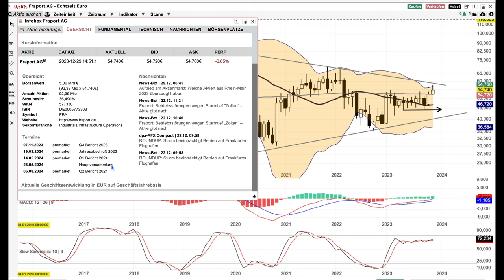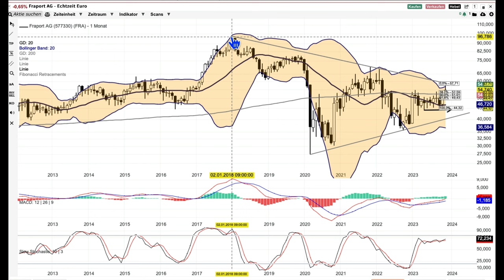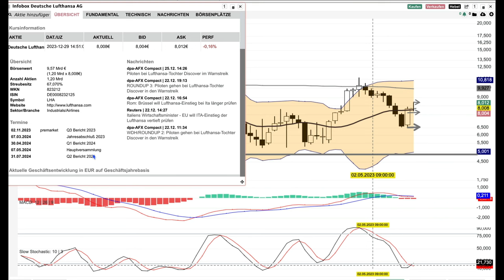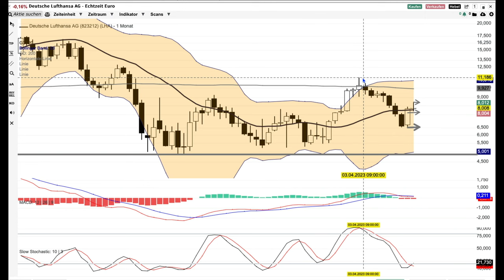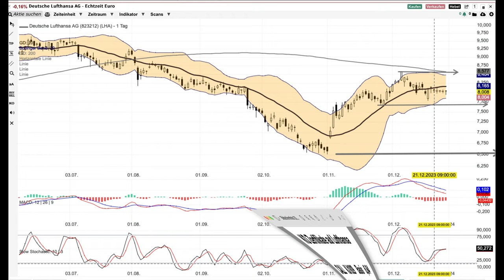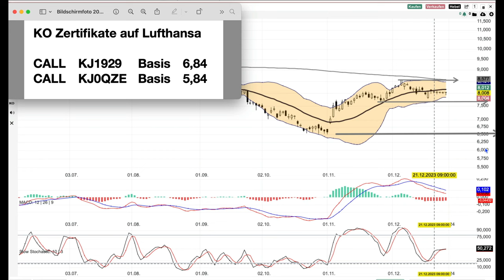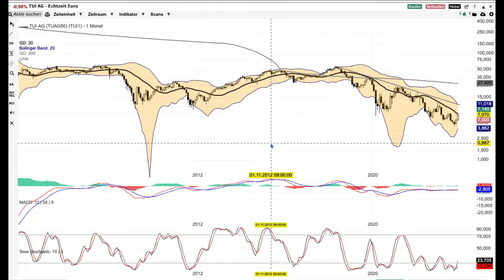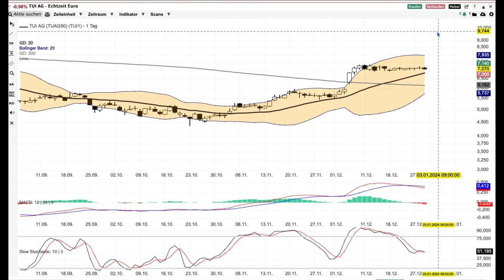Fraport, LHA und TUI - Aktien Nummer 14-